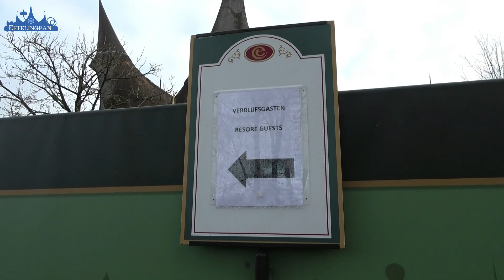Werkzaamheden rondom het huis van de vijf zintuigen @ Efteling 2021